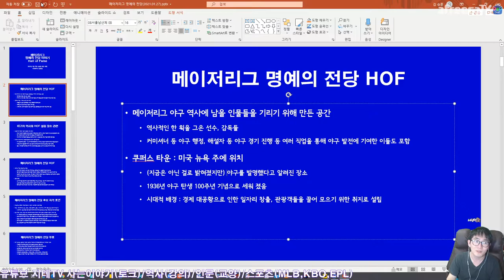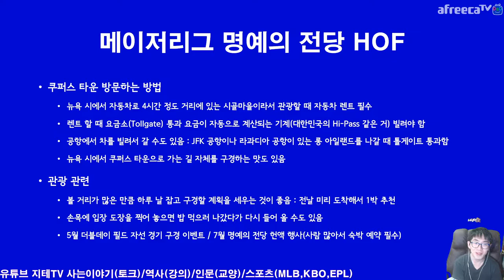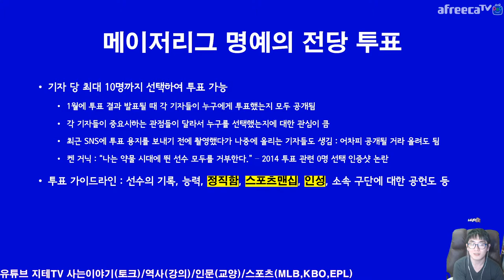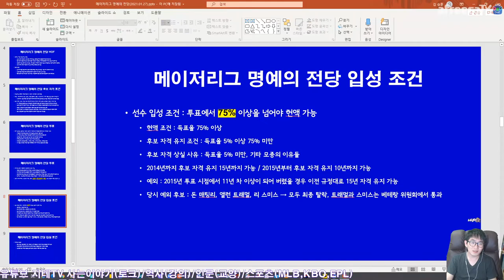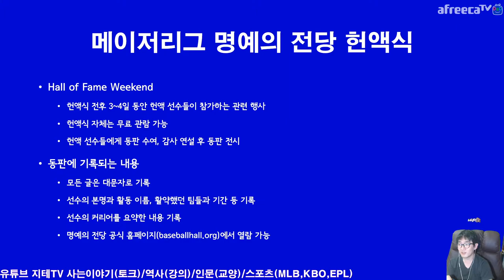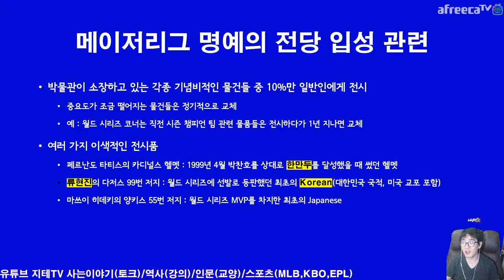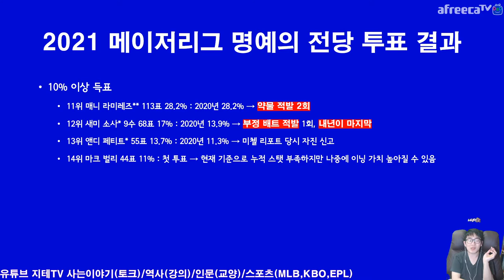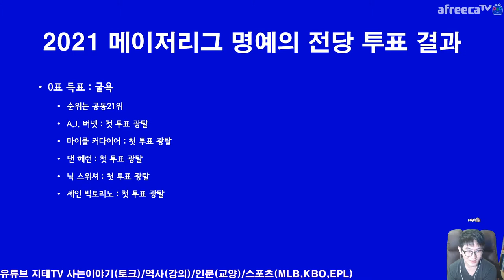메이저리그 ⚾️ 명예의 전당 이야기 리뉴얼 2021년에는 신규 입성 0명이라고? MLB Hall of Fame | 지테TV 사심 史心 역사 229화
내년에 커트 실링, 배리 본즈, 로저 클레멘스, 새미 소사가 마지막 투표인데... 다른 사람들은 이 후보들이 빠져야 표가 좀 올라가겠네요. 하...

Timelines
0:00:00 Intro
0:02:03 명예의 전당 Hall of Fame
0:21:17 후보가 되는 법 How to Ready
0:25:43 투표 과정 Votes
0:32:17 입성 조건 How to Join
0:37:13 헌액식 Join Event
0:46:24 관련 이야기 Some Stories
0:55:52 2021 투표 결과 2021 Vote Result
1:17:17 백지 투표 관련 생각 Feat. Ken Gurnick
1:26:03 역대 투표 헌액 선수들 Join by Votes
1:39:13 베테랑 위원회 헌액 선수들 Join by Veterans
1:39:49 공로 인물들 Honorary Awards
1:44:03 헌액 감독들 Managers and Coaches
1:45:13 Outro